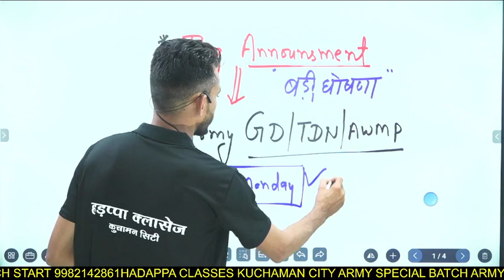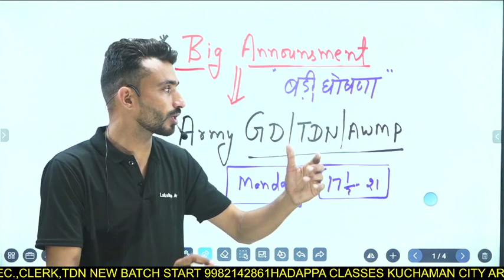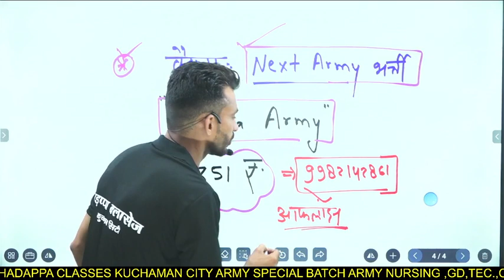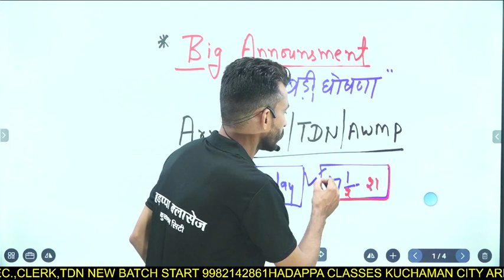Prakash Sir की बड़ी घोषणा 🥰 Army GD /TDN/NA स्टूडेंट्स good news || लक्ष्य 1.0 बैच का आगाज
prakash lega sir cont. 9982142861

application ka name Lakshya Army